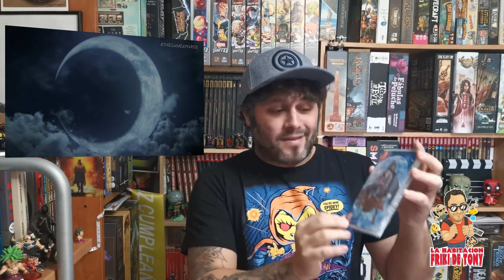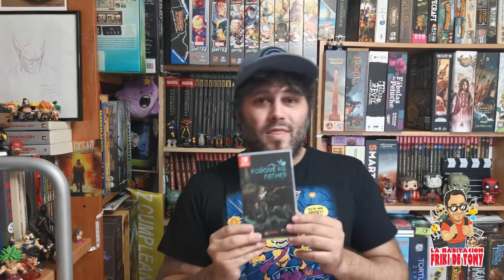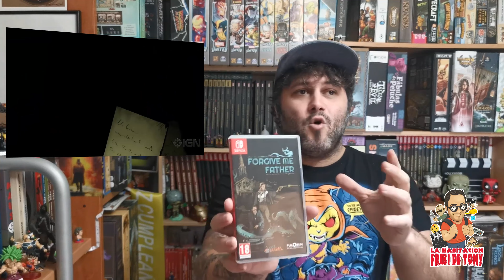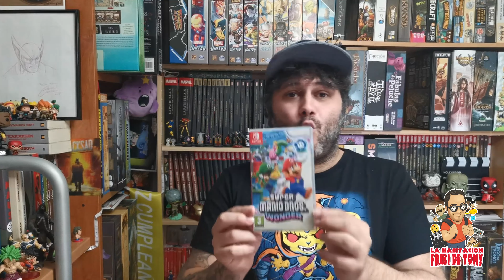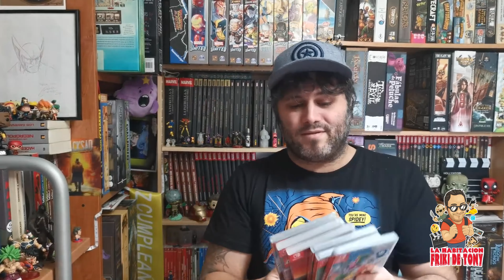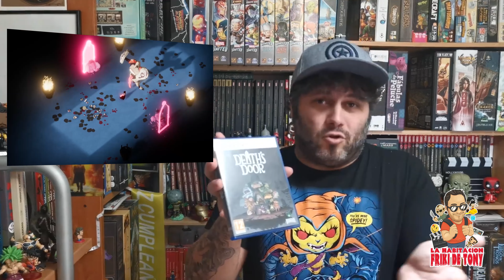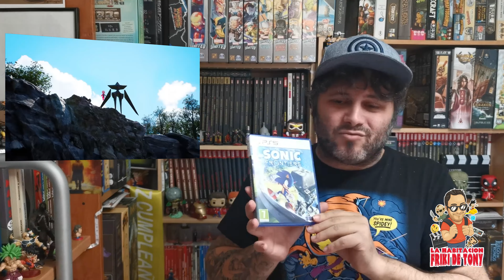TODOS LOS VIDEOJUEGOS DE 2023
Aquí vamos a repasar todas las compras de videojuegos de este 2023 ¿Que juegos se habrán unido a la colección?